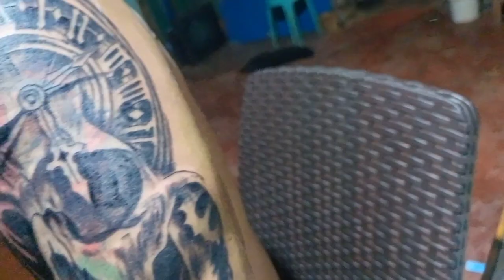Binubuli dahil sa kanyang tattoo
In this vedios
Magtattatoo po tayu.